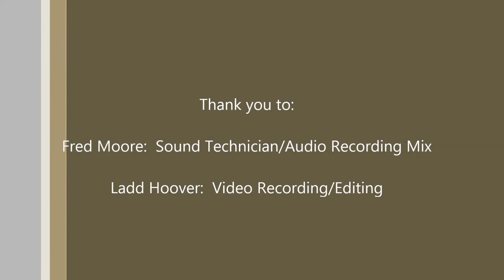Eastern Hellbenders - Creep - Flemfest 2014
Radiohead cover at Festival in Flemington this past summer.